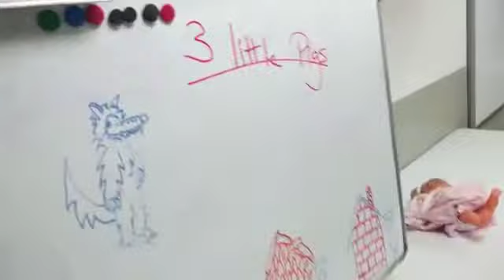ESPERCO - CREATIVE ENGLISH 2016-17 - The hungry caterpillar - The three little pigs